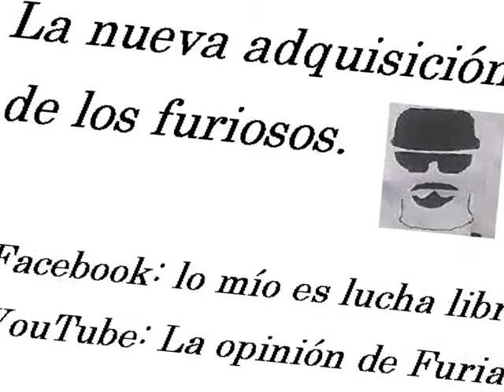Big Dog Weiler entrevista a JC Ocasio y Taina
Entrevista Jeasie Ocasio y Taina por The Nasty Big Dog Wailer desde EU de la pagina de FB Lo Mio Es Lucha Libre  LMELL